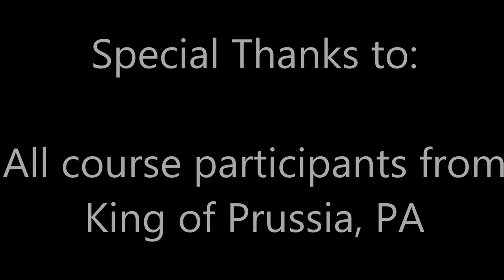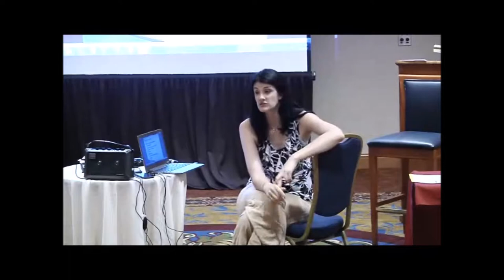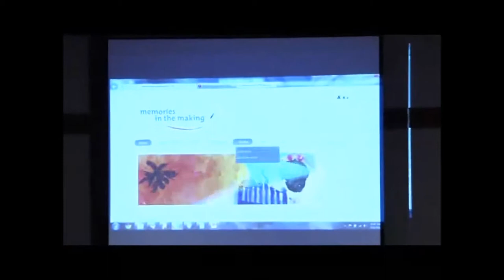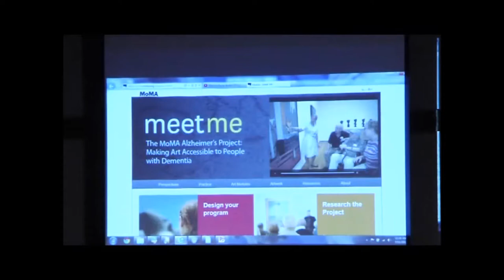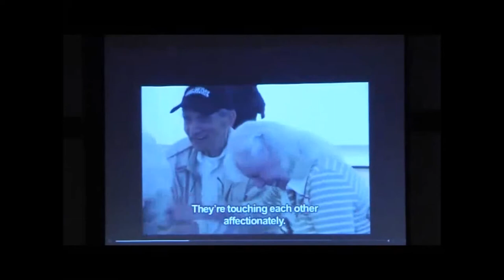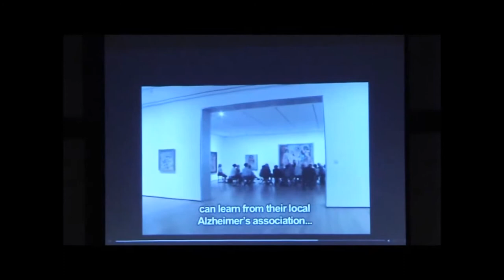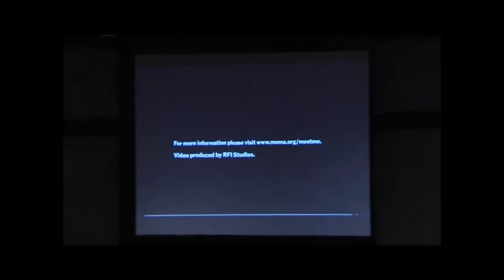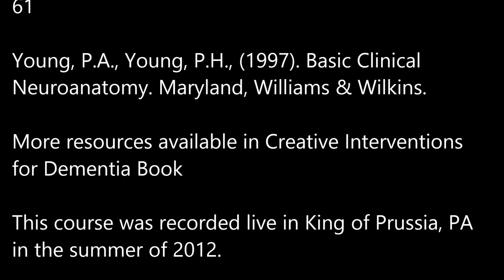Creative Interventions for Dementia: Episode 6/11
Art Activities and Mood